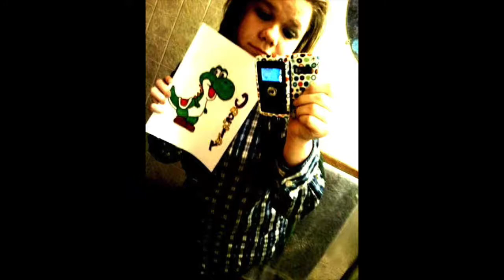Throwback week episode 5